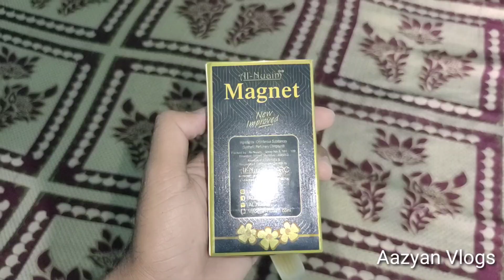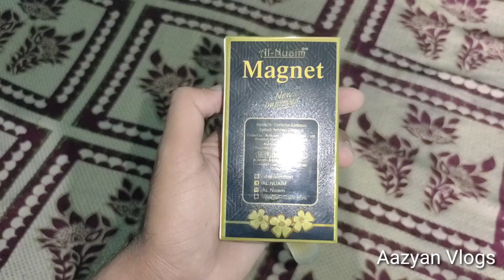vlogs इतना तगड़ा तूफ़ान,,सभी को हिला डाला Such a strong storm,, shook everyone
vlogs vlogs इतना तगड़ा तूफ़ान,,सभी को हिला डाला Such a strong storm,, shook everyone ‎@aazyanvlogs